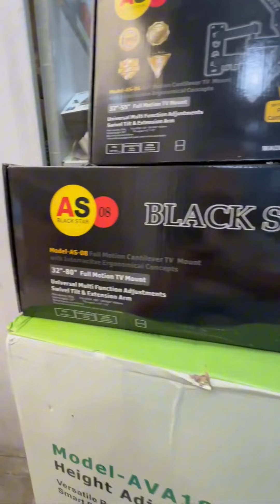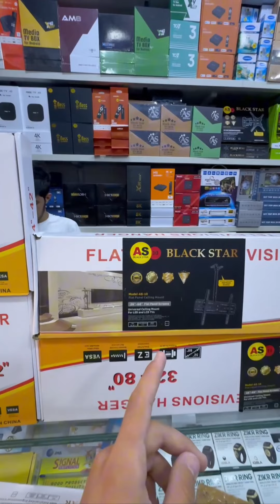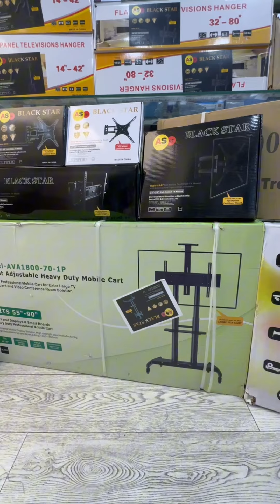AS R64 magazindan TV uchun kranshteynlar obzori